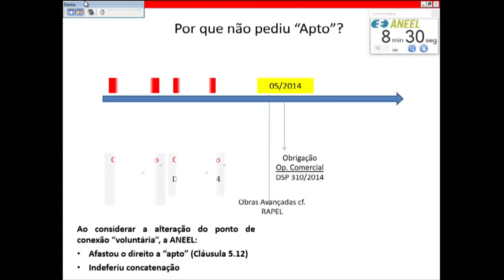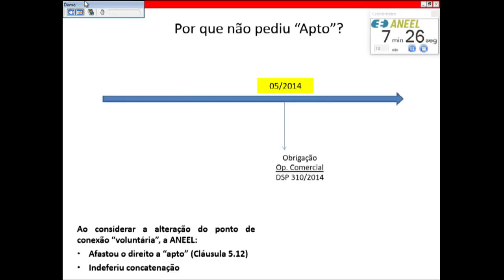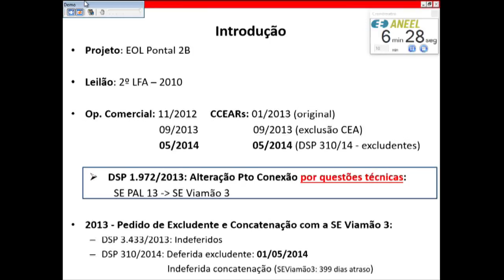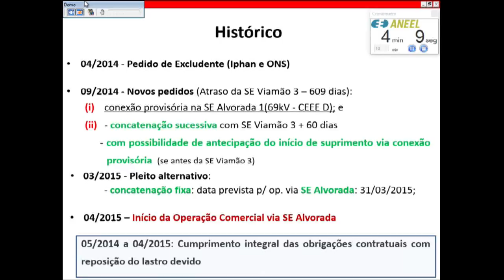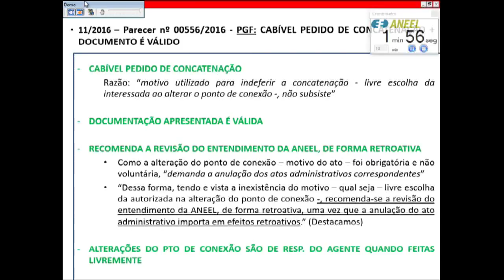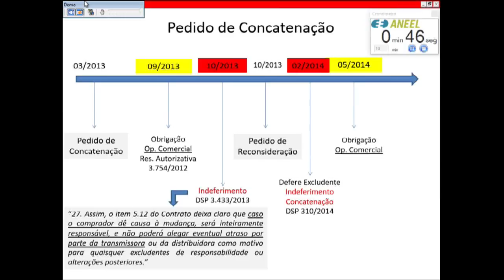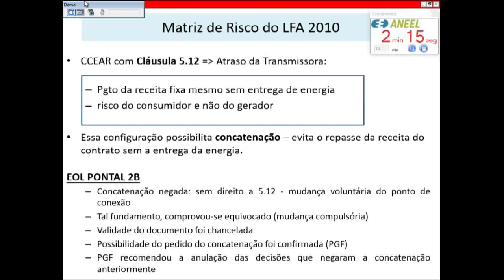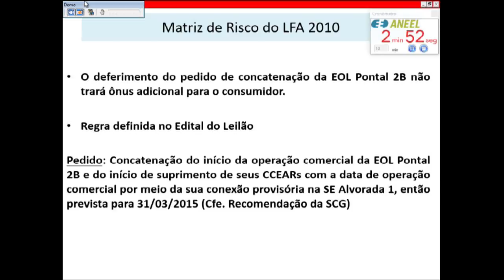Item 13 - 4ª Reunião Pública Ordinária 2017 ANEEL 07/02/2017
Item 13. Processo: 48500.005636/2010-13. Assunto: Alteração do cronograma de implantação e do início do suprimento de energia elétrica da Central Geradora Eólica – EOL Pontal 2B, outorgada à Força dos Ventos Energia Eólica S.A., localizada no município de Viamão, estado do Rio Grande do Sul. Relator: Diretor Reive Barros dos Santos.